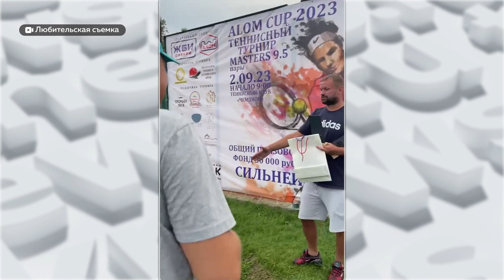Сильнейшие теннисисты Сибири съехались в Барнаул на парный любительский турнир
36 участников, 18 пар выясняли отношения на кортах. Соревнования такого уровня проводятся в столице края всего лишь второй год, но и за такой промежуток времени – вышли на очень высокий уровень.